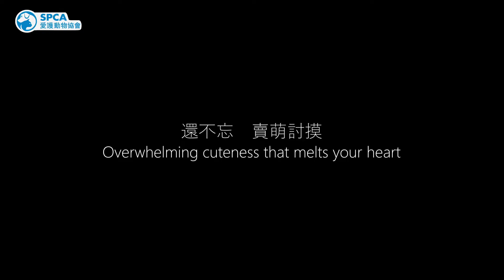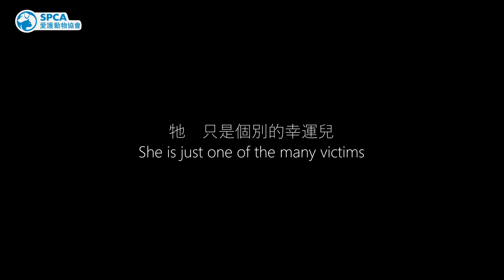【愛協提醒有意領養動物人士謹慎選擇領養機構，以免鼓吹無良繁殖 Adopt from established organisation and boycott bad breeders】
近日有報導指有繁殖者以領養名義出售生病的貓隻，並有多隻幼貓最終病死。愛協於上月接收一隻兩個月大的蘇格蘭摺耳貓，懷疑是有苦主透過網上平台欲領養幼貓，惟在接回貓隻時，發現貓貓十分虛弱而且患病。

經愛協獸醫仔細檢查後，發現貓貓身體情況非常惡劣，不但有嚴重的細菌感染，導致全身毛髮連根脫落，皮膚各處更有嚴重的膿腫及脫皮的情況。起初數天貓貓更需要由員工以針筒餵食，但在悉心照顧下，貓貓已慢慢振作起來，開始自行進食，亦逐漸增磅近一倍。

雖然貓貓身體依然虛弱，但也不時會展示幼貓貪玩的可愛性格，除了向照顧牠的員工討摸，也會乖乖的自行梳洗，更會擺出一副可愛模樣賣萌。

究竟幼貓經歷過甚麼苦難，以至小小身軀需要承受那麼多的痛楚？我們未能確定，但只希望大家能集氣，祝福貓貓早日戰勝病痛，能夠踏上尋家的路。

最後愛協希望呼籲各位有意領養動物人士，謹慎選擇領養機構，向獲認可的動物機構領養，切忌透過網上平台或通訊軟件等渠道「遙距」領養，必需在領養前清楚了解動物的身體狀況及日常生活所需。

如有意領養動物，可瀏覽本會網頁上的尋家動物資料： 5529預約探訪動物。

The SPCA is aware of a recent news about a breeder suspected to have sold sick kittens in the name of ‘adoption’. A number of kittens were found to be severely ill and dead shortly after the new owner welcomed them home. The SPCA received a two-month old Scottish Fold kitten last month, from a victim who was trying to adopt a kitten via online platform, only to find that the kitten was very weak with serious illness at the time of picking up the kitten.

Upon detailed examination, our vet discovered that the kitten was in a very bad condition. She suffered from a serious bacterial infection causing hair to epilate in patches. Crusty lesions with pus were found all over her tiny body. The kitten wouldn’t eat properly on the first few days and needed to be fed with a syringe by our staff. Fortunately, she gained energy eventually and could eat on her own shortly after. It was particularly encouraging to see her weight almost doubled in a few weeks’ time.

Although the kitten is still very weak and fragile, she still displays her playful side every now and then. Not only does she ask to be patted, she also grooms herself and makes cute gestures that melt your heart.

We may never understand what she has been through to suffer from so many illnesses. We only hope she would restore to health step by step and head towards her journey to look for a loving home soon.

The SPCA would like to appeal to all prospective adopters, please adopt only from established organisations and refrain from adopting via online platforms without meeting the animals in person. It is very important to understand the condition and the needs of the animals before an adoption decision is made.

Feel free to browse the information of animals looking for a home at our adoption centre Please be sure to call our Homing Department at 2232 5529 to schedule a visit for our homing animals.